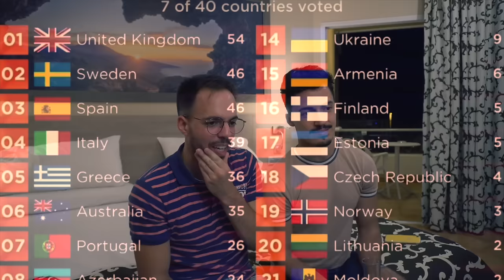Cortometraje gay LIBERADOS 🏳️‍🌈🔥🦶🏻 (continuación del Cortometraje Reprimidos)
¡Hola! Mi nombre es Edu Navas, soy realizador y quiero compartir mi último corto con vosotres donde vuelvo a interpretar (porque también actúo) a Alberto, un gay YA no tan reprimido.

SINOPSIS. Han pasado 4 meses desde que Yeray y Alberto se despidieron en Benidorm. Desde entonces, todo ha cambiado y ambos se han liberado de esa máscara que les impedía ser ellos mismos. Un malentendido entre ambos llevó a un efecto dominó que ahora, el día que se celebra la final de Eurovisión 2022, se destapará. ¿Serán capaces de encajar la nueva situación?

MENSAJE. De nuevo visibilizamos al colectivo gay, aunque ya desde otro punto de vista, el de dos personas que, una vez han aceptado quiénes son, siguen teniendo sus dudas acerca de los tipos de relación. También se plantea una reflexión sobre el concepto de la infidelidad dentro de la pareja.

Ficha técnica.
Guion, dirección y actuación: Ruy Alonso y Edu Navas.
Producción y realización: Edu Navas.
Reparto: Ruy Alonso, Edu Navas y la participación especial de Yuniel Hernández y Reigen.
Agradecimientos: Nico Jose Diez McKenna